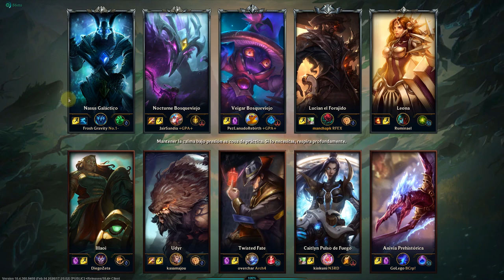Siempre positivos free win . Duo Lucian & Leona